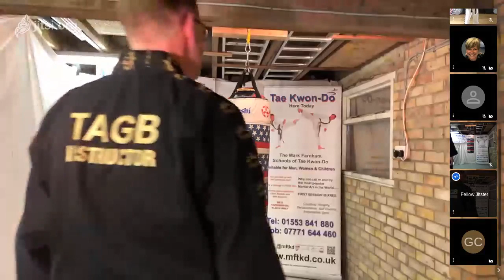Master Mark Farnham 7 Masters In 7 Days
7 MASTERS IN 7 DAYS
In order to support our TAGB Members, the TAGB committee and The Motivated Martial Artist are proud to bring you our charity event in support of the frontline NHS staff - 7 Master in 7 Days. Starting on the 4th May 2020. You will have free daily access to a live online seminar from one of the TAGB's 7th degree black belt masters.
This is free to all TAGB members regardless of your grade. You can attend 1 or all 7 of the Online Seminars. Do not miss this once in a lifetime opportunity to train with these legends in the Martial Arts world.

Please feel free to donate to our just giving page and see how much we can raise for the NHS.